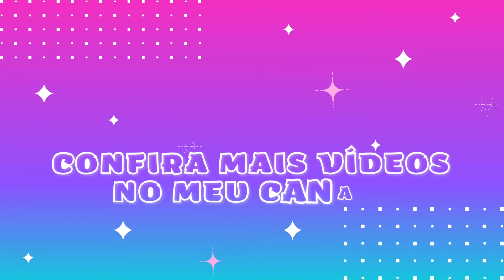DESAFIO DA PISCINA JOGANDO PETECA SE DIVERTIDO MUITO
Oi gente, beleza? Hoje o vídeo é boliche.

Edição por: SUELLEN SABINO

DESAFIO DA PISCINA | Maria Fernanda Souza